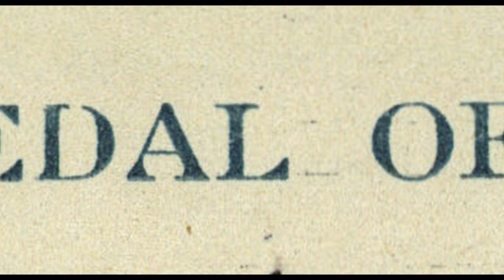Band of Mid-America: Veterans Day, Forrest Vosler - Midwest Winds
The Band of Mid-America, Midwest Winds play in tribute as we remember the story of TSgt Forrest Vosler, whose sacrifice earned the Medal of Honor during WWII.